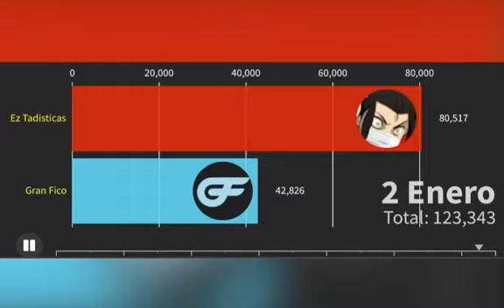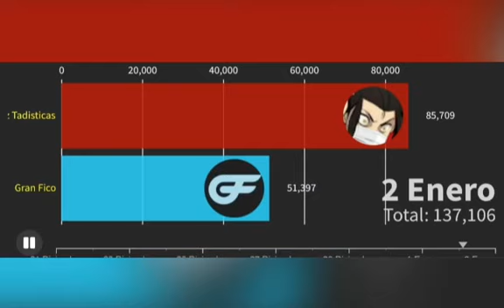Si Ez Tadisticas no criticaba a gran fico y viseversa (FUTURO)